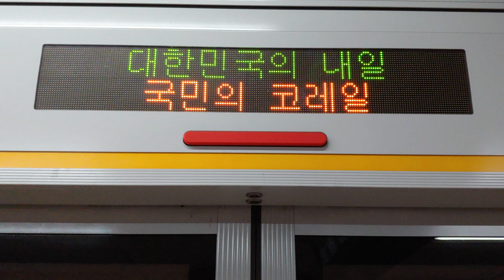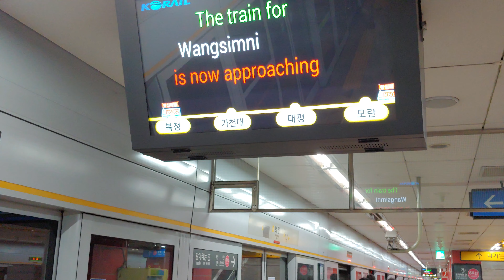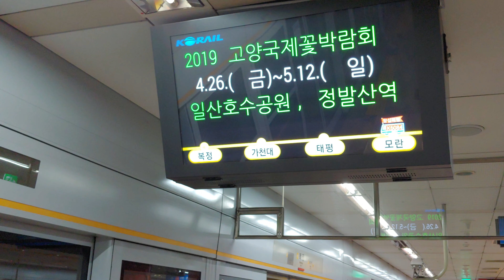[원본/Original] 분당선 복정역 왕십리행 열차 도착, 출발 The Arrival and Departure of Bundang Gachon Univ. Station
2019년 4월 27일에 LG G7 ThinQ로 촬영
Filmed on April 27, 2019 by LG G7 ThinQ(Smartphone)